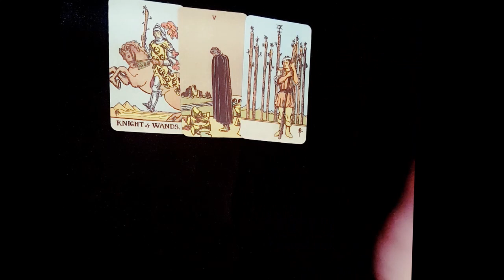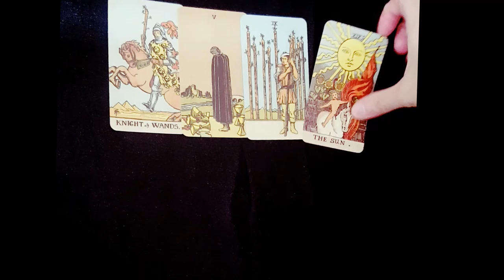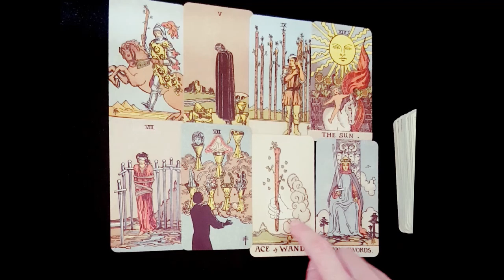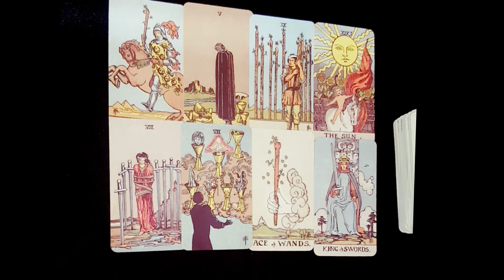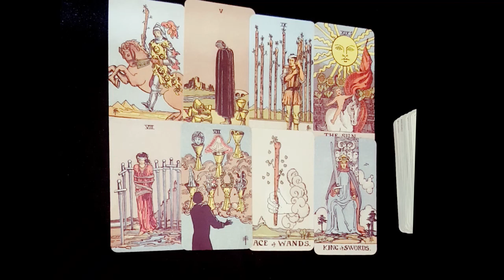GEMINI💖SOMETHING IMPORTANT TO TELL YOU! LISTEN BEFORE IT'S TOO LATE!WEEKLY LOVE TAROT 10-16 MAY 2021